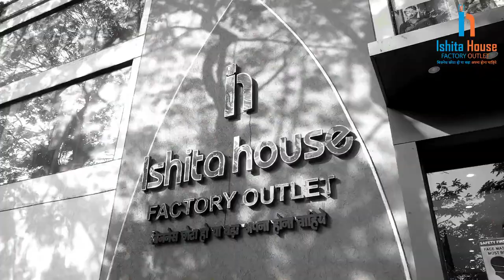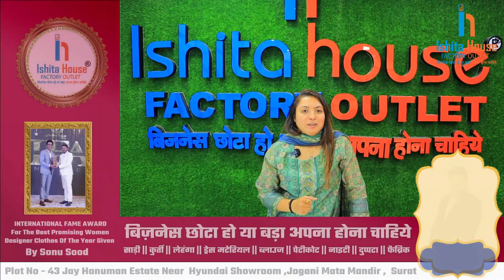Nighty Manufacturer in Surat \ गर्मियों में धूम मचाने वाला प्रोडक्ट \ Surat Wholesale Market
ISHITA HOUSE-

 / ishitahousemanufa...

SURAT STATION TO ISHITA HOUSE VIDEO-

 • सूरत रेलवे स्टेशन...

 / ishitahousemanufa...   🔔

Thanks.

latest saree wholesale surat,
holsel saree market surat,
surat saree manufacturer,
होलसेल साड़ी मार्केट सूरत,
surat saree wholesale market,
surat ki saree market,
saree holsel surat,
साड़ी होलसेल मार्केट सूरत,
सूरत साड़ी होलसेल,
सूरत होलसेल साड़ी मार्केट,
साडी होलसेल मार्केट सूरत गुजरात,
साड़ी होलसेल सूरत,
साड़ी होलसेल मार्केट,
saree surat wholesale market,
थोक में साड़ी,
होलसेल साड़ी की दुकान
chiffon saree wholesale surat,
surat wholesale saree market,
surat saree market,
प्योर शिफॉन की साड़ी,
घरचोला साड़ी,
chiffon ki saree,
जयपुर साड़ी होलसेल मार्केट,
सूरत साड़ी शॉप,
थोक में साड़ी,
saree market surat,
फैंसी साड़ी की कीमत,
chiffon saree
darbari saree wholesale surat,
bandhani saree wholesale surat,
surat saree manufacturer,
saree holsel surat,
सूरत साड़ी होलसेल,
साड़ी होलसेल सूरत,
साड़ी होलसेल मार्केट,
थोक में साड़ी,
sadi holsel market surat,
सूरत में साड़ी मार्केट,
होलसेल साड़ी सूरत,
surat saree wholesale market new video 2023,
25/- se saree collection saree market surat wholesale,
कॉटन साड़ी होलसेल
सूती कॉटन साड़ी होलसेल
कटन साड़ी होलसेल
कॉटन साड़ी मैन्युफैक्चरर
सबसे सस्ती कॉटन की साड़ी
सस्ती कॉटन की साड़ी
कॉटन की सबसे सस्ती साड़ी दिखाओ
कॉटन की साड़ी कहा मिलेगी
प्योर कॉटन साड़ी होलसेल
cotton saree wholesale